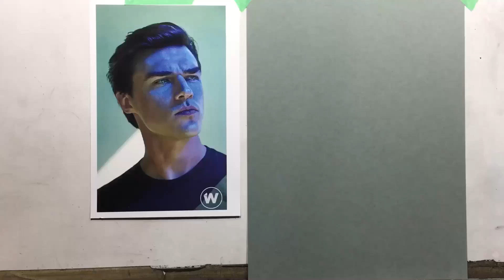Drawing Finn Wittrock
Here's a drawing I did of Finn Wittrock a short while back. I did this drawing in black coloured pencil and white charcoal on strathmore toned blue mixed media paper. Its 11” x 14”. I like the mixed media version of the toned papers but it doesn’t accept graphite as well (takes longer to build up) but works beautifully with coloured pencil and charcoal.